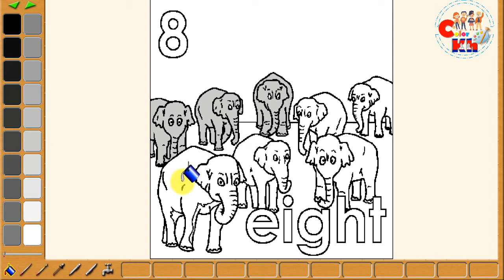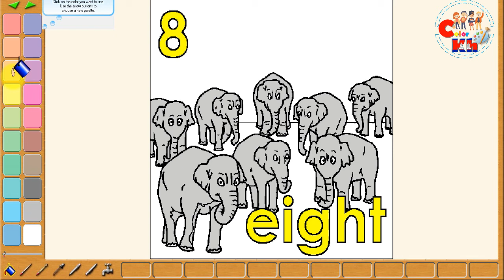Color| How to color Number 8 |color drawing easy